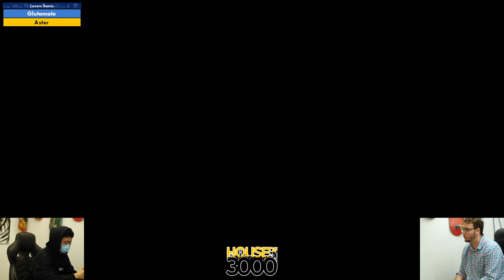BoMBS 160 Losers Semis Glutamate vs Astor